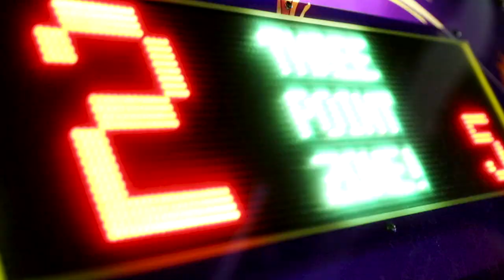UBER LOYALTY TEST ON GIRLFRIEND! *Wasn't Expecting This*